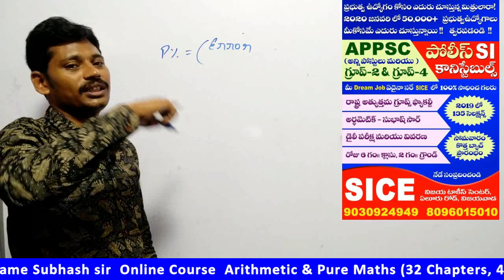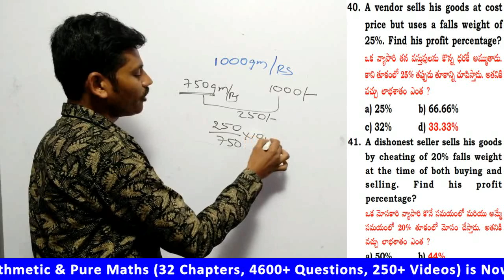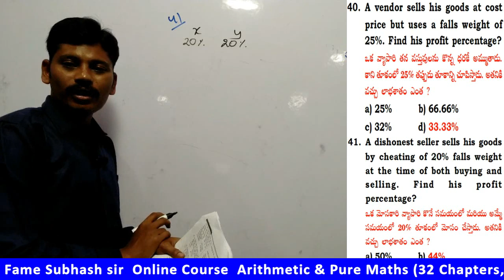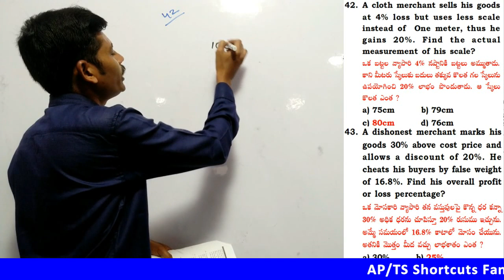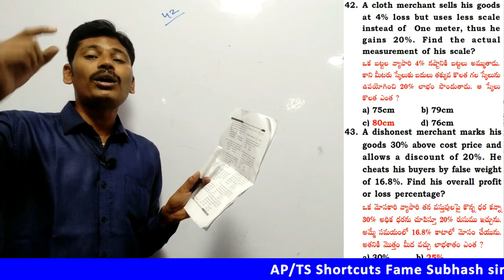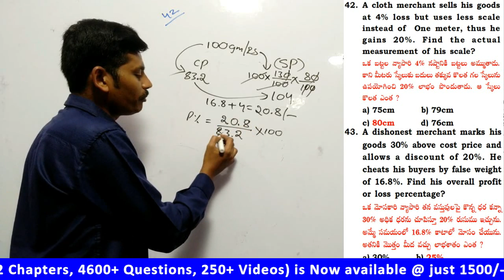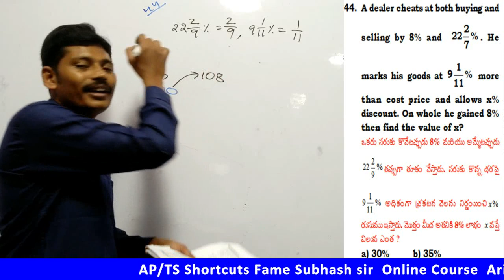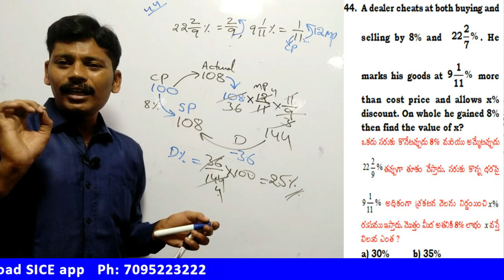Profit & Loss | Arithmetic in Telugu | Quantitative Aptitude in Telugu | Subhash Sir |Online Classes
Arithmetic (Zero to Hero Level) EM/TM Classes-Famous Short Cuts Specialist Subhash Sir | SICE

Subhash sir Arithmetic full COurse కావల్సినవారు ఈ క్రింది Link ను tap చేయండి.

*Arithmetic + Pure Maths Content*

300+ Videos
150+ Hrs

32 Chapters
1500+ Questions

SSC(CGL, CHSL) - Banks (PO/Clerk) - Police (SI/Constables) - RRB -

Groups (APPSC/TSPSC) - Postal - CAT - GATE - MAT

Course Contains Low-High Level of Difficulty with Smart solution
Fee Practice Sheets are provided for Each Chapter
అర్థమెటిక్  సబ్జెక్టు కు సంభందించి ఈ వీడియో లలో  కవర్ చేసే టాపిక్స్ ఈ క్రింది విదంగా ఉంటుంది.

1. Time & Distance (కాలము - దూరము) 63Q
2. Trains (రైళ్లు) 28Q
3. Boats & Streams (పడవలు-ప్రవాహాలు) 18Q
4. Percentages (శాతములు) 63Q
5. Profit & Loss (లాభ-నష్టాలు) 50Q
6. Simple Interest (సాధారణ వడ్డీ) 60Q

7. Compound Interest (చక్ర వడ్డీ) 48Q
8. Averages (సగటు) 45Q
9. Ratio & Proportions (నిష్పత్తి-అనుపాతం) 60Q
10. Partnership (భాగస్వామ్యం) 30Q
11. Ages (వయస్సులు) 30Q
12. Chain Rule (గొలుసు సూత్రం) 32Q
13. Mixture & Allegations (మిశ్రమం-కలగలుపు) 40Q
14. Fractions (భిన్నాలు) 15Q
15. Decimals (దశాంశాలు) 16Q
16. Remainder Theorem (శేష సిద్ధాంతం) 25Q
17. No. of Zeros (సున్నాల సంఖ్య) 10Q
18. Square Roots & Cube Roots (వర్గమూలాలు-ఘనమూలాలు) 25Q
19. Series (శ్రేధులు) 22Q
20. Surds & Indices (ఘాతాలు-ఘాతాంకాలు) 25Q
21. Mensuration 2D (క్షేత్రమితి 2D)
22. Mensuration 3D (క్షేత్రమితి 3D)
23. Data Interpretation (దత్తాంశవిశ్లేషణ) 50Q
24. Quadratic Equations (వర్గసమీకరణాలు) 20Q
25. Heights & Distances (ఎత్తులు-దూరాలు) 25Q
26. LCM & HCF (క.సా.గు. మరియు గ.సా.భా) 32Q
27. Time and Work( కాలం - పని ) 71Q
28. Pipes & Cisterns(తొట్టెలు - గొట్టాలు) 30Q
29. Algebra (బీజగణితం) 65Q
30. Co-ordinate Geometry( నిరూపక రేఖాగణితం) 42Q
31. Logarithm(సంవర్గమానాలు) 25Q
32. Geometry(రేఖాగణితం) 75Q